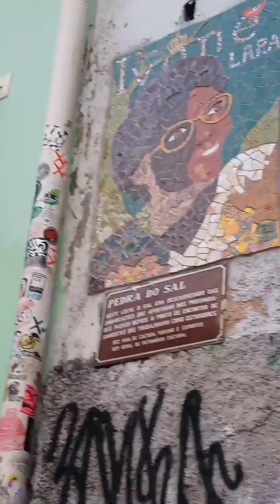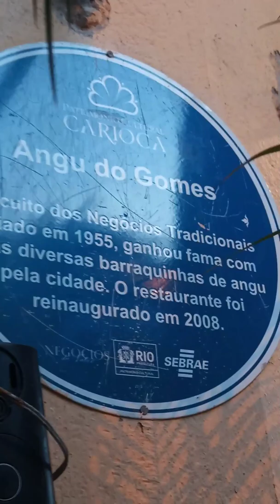Conheça a Pequena África, Cais do Valongo, Pedra do Sal, Largo da Prainha, Morro da Conceição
Um cantinho especial para curtir samba e conhecer a história dos negros no Rio de Janeiro. Localizado próximo à Praça Mauá, entre a rua Sacadura Cabral e a av. Rio Branco, está o Morro da Conceição. Existem várias subidas mas a tradicional é ladeira João Homem, colorida e bonita.

O morro não apresenta perigo. Entrando por esta ladeira, você verá logo em frente a Fortaleza da Conceição, datada dos anos 1700, e descerá em seguida, chegando à Pedra do Sal.

Na Pedra do Sal, há uma escadaria esculpida pelos negros que dava acesso a um antigo armazém onde o sal, moeda de escambo, era armazenado por negros que buscavam uma vida de liberdade no Rio, antes mesmo do fim da escravatura, que se adiantava por aqui. De sexta a segunda, à noite, tem roda de samba e diversas barracas com bebidas e comidas.

Um pouco mais adiante temos o Largo de São Francisco da Prainha, ou Largo da Prainha, com bares e mais samba, apontado recentemente, em revista internacional, como uma das melhores noites do mundo. Ali está o tradicional Angu do Gomes e uma estátua de Mercedes Batista, precursora do ballet afro e primeira bailarina negra do Theatro Municipal do Rio. Um pouquinho mais à frente está a instagramável escada da bandeira do Brasil, na pequena rua Eduardo Jansen.

Mais adiante, ainda na Sacadura Cabral, dobrando à direita na direção do Mural Etnias, fica o Cais do Valongo, recentemente redescoberto e transformado em patrimônio da Humanidade. Era ali que os negros eram comercializados como escravos quando chegavam dos navios. Perto também ficam os Jardins Suspensos do Valongo, construção super antiga, que vale a pena visitar.